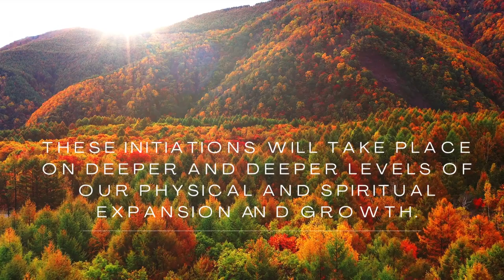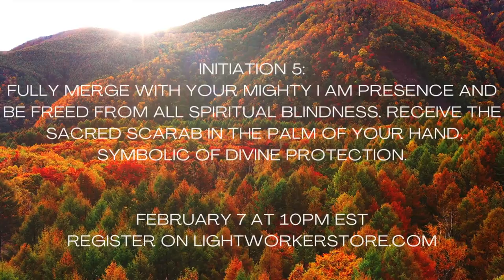Initiation 5: February 7 10:00 pm ESTFully merge with your Mighty I AM Presence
Initiation 5: February 7 10:00 pm EST
Fully merge with your Mighty I AM Presence and be freed from all spiritual blindness. Receive the Sacred Scarab in the palm of your hand, symbolic of Divine protection.
Cost $29.00
All our workshops are through conference call